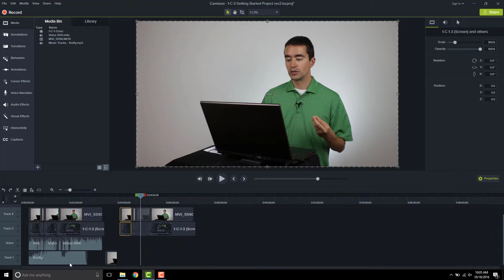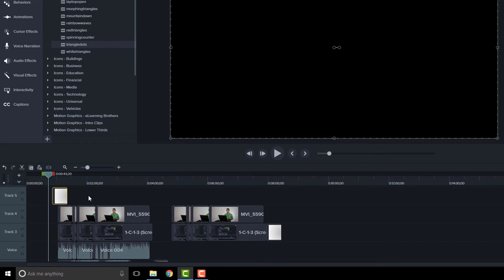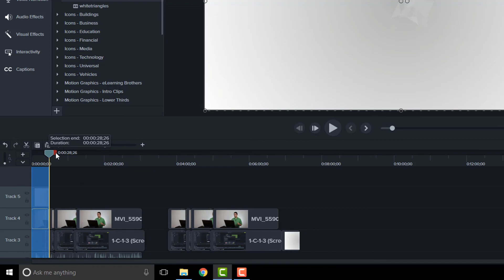How to Insert Time in Camtasia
Inserting time in Camtasia.